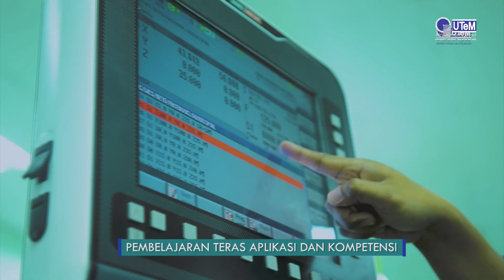Sambutan UTeM 22 Tahun